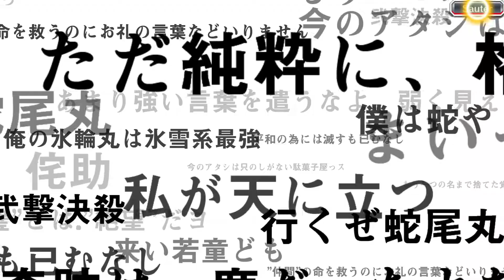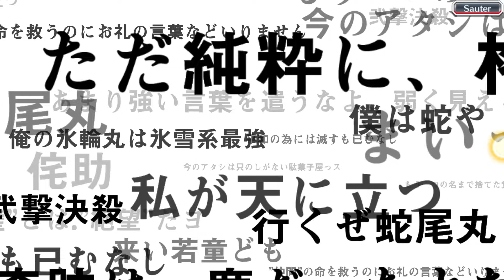30 JOURS / Compte secondaire [Bleach Brave Souls]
Le 30e jour du compte secondaire de Bleach Brave Souls.